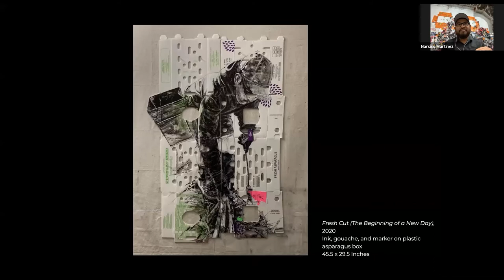Racism is a Public Health Issue—Essentially Forgotten: How COVID-19 Impacts Frontline Workers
When news of a novel coronavirus arrived in the United States in early January, xenophobia was not far behind. Since the outbreak of COVID-19, reports of racist attacks against Asian Americans have increased. As the number of confirmed cases exploded in America, racial disparities in health outcomes became starker. The hardest hit are often Black, Latinx, Southeast Asian, Pacific Islander, and Indigenous communities—many of whom are essential workers. Join Arte Américas, For Freedoms, GYOPO, LACMA, and StopDiscriminAsian (SDA) for a series of lively virtual conversations about the economic and racial disparities that have been made blatant by this crisis.

COVID-19 is far from the “great equalizer.” Economic disparities were laid bare early in the pandemic, as states issued stay-at-home orders yet identified certain essential workers to continue to report to their worksites. As California grapples with a surge in cases and hospitalizations, Latinx and Black populations have been especially hard hit. According to recent L.A. County Department of Public Health reports, Latinx residents are more than twice as likely as white residents to contract the virus. In California’s agricultural zones, big cities, and suburbs, essential workers, many of them Latinx and Black, cannot afford to stop working when they fall ill on the job and tend to share housing.

Join us for the third and final conversation in the series “Racism is a Public Health Issue” as we discuss the ways in which essential workers—with a focus on health, home, and the agricultural industries—confront inadequate safety measures without fair wages, health insurance, job security, PPE, and other basic protections. These circumstances, compounded with limited access to testing and information, contribute to increased suffering from the virus. This discussion will unpack the racial underpinnings of COVID-19’s impact on communities of color and present ways to generate greater awareness and change.

Panelists include: President and Founder, Dolores Huerta Foundation Dolores Huerta; artist Narsiso Martinez; Civic Engagement Director of the National Domestic Workers Alliance and Executive Director of Care in Action Jess Morales Rocketto; and Political Director for 1199SEIU United Healthcare Workers East Gabby Seay. Introduced by LACMA Curator of Contemporary Art and GYOPO co-founder Christine Y. Kim and moderated by Director and Professor, UCLA Chicano Studies Research Center Chon Noriega.

This program took place on Zoom on September 8, 2020.